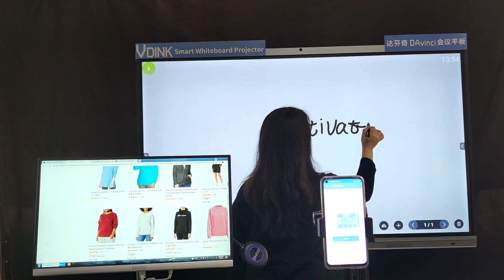Vdink Écrans interactifs personnalisés de haute qualité, tableau intelligent, China Factory